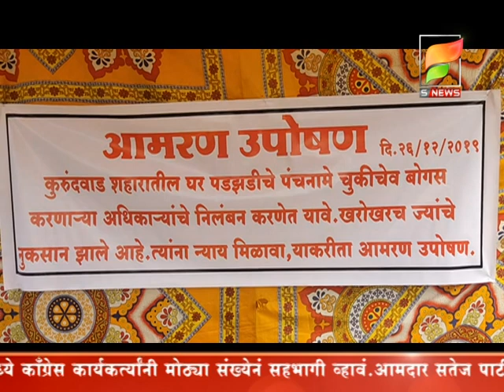शिरोळ तहसिलदारांच्या आश्‍वासनानंतर भाजप कार्यकर्त्यांचं आमरण उपोषण स्थगित.